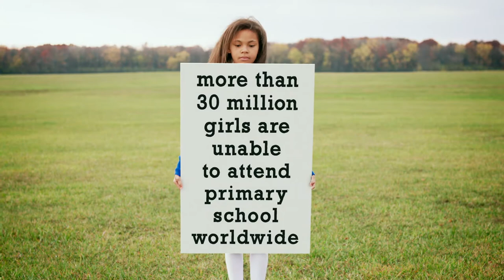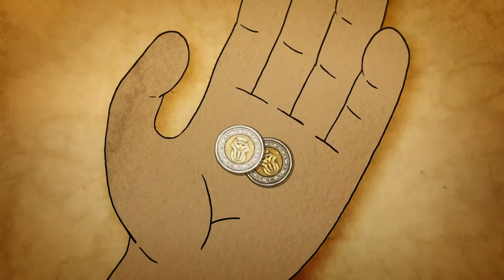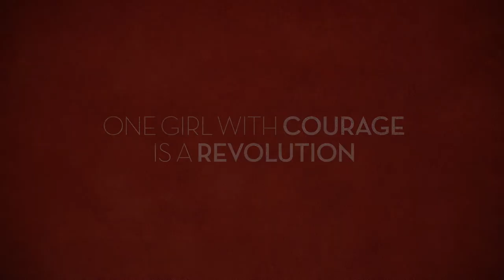Yasmin's Story | Egypt